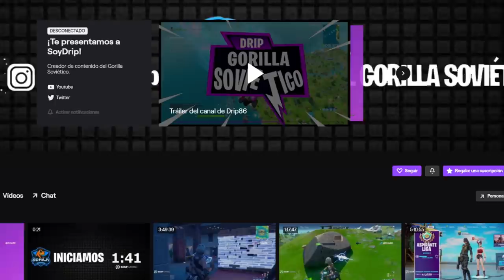LOS 10 ERRORES QUE TODOS HEMOS TENIDO EN FORTNITE| Fortnite Battle Royale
Codigo: GorillaSovietico

Hola Soviéticos, el día de hoy no les traigo una GUÍA DE FORTNITE, mucho menos un TUTORIAL de FORTNITE, tampoco un VÍDEO hablando sobre SKINS de FORTNITE... si no que les traigo es OTRAS 6 MANERAS DE SER BANEADO EN FORTNITE| Fortnite: Battle Royale